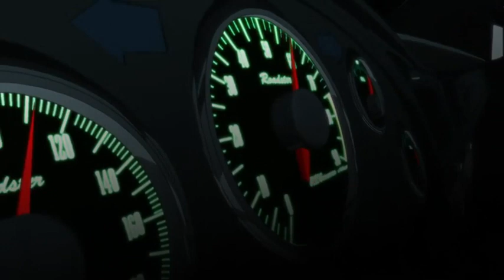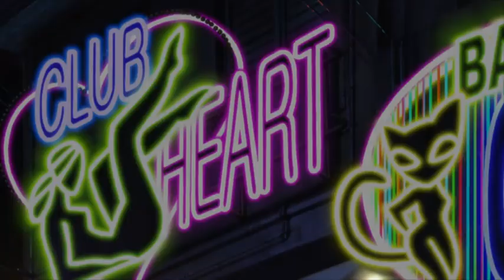Black Lagoon「AMV」Козырь - наш мандат!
anime: Black Lagoon/Пираты Чёрной Лагуны
artist: Монгол Шуудан/Mongol Shuudan
song: Козырь - наш мандат!/ Kozyr - nash mandat!